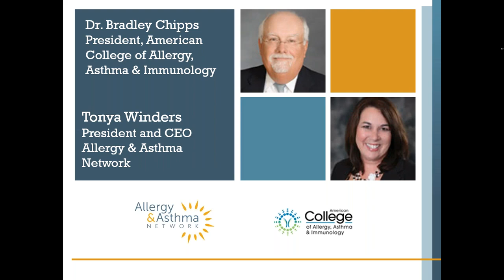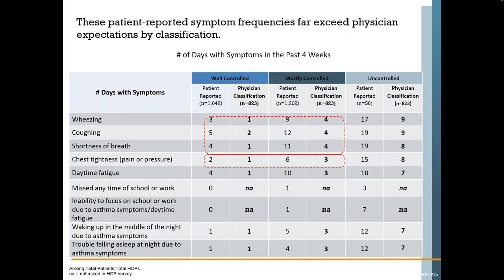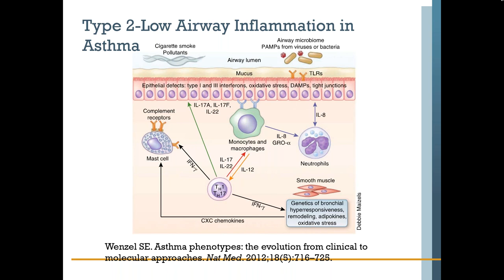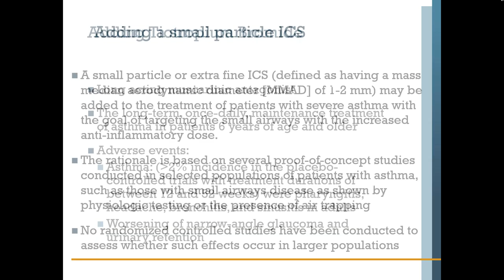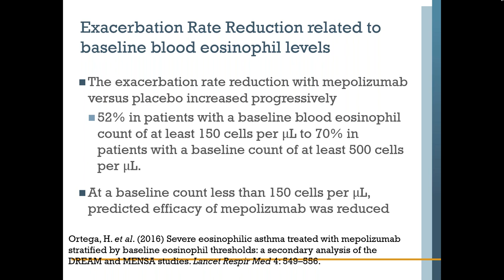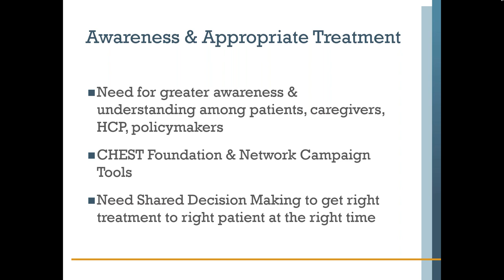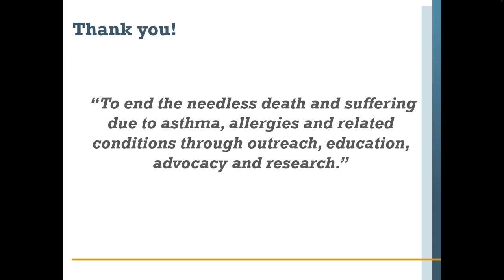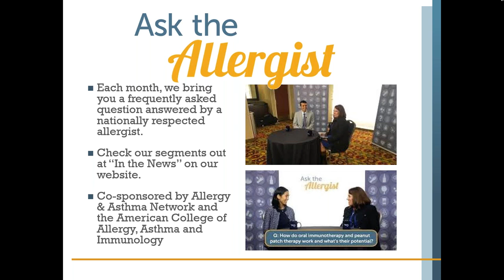The Asthma Yardstick: What it Means to Practitioners and Patients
How does your asthma care measure up? Dr. Bradley Chipps and Allergy and Asthma Network’s Tonya Winders will introduce the “Asthma Yardstick”, a comprehensive update on how to conduct a sustained step-up in asthma therapy for the patient with not well-controlled or poorly controlled asthma.